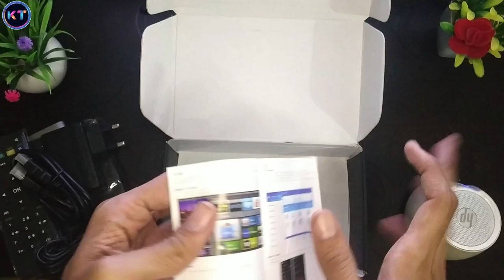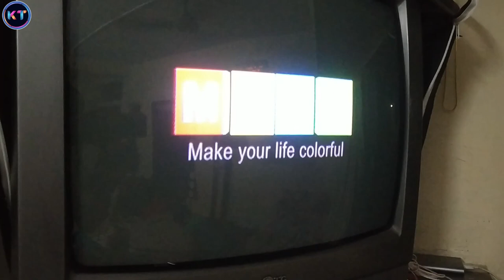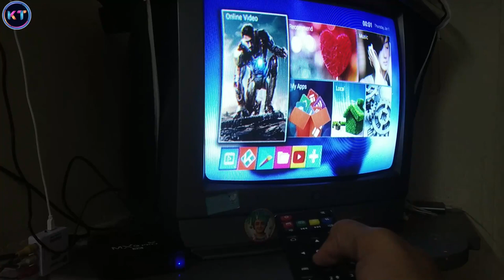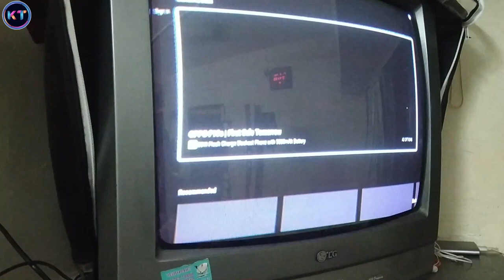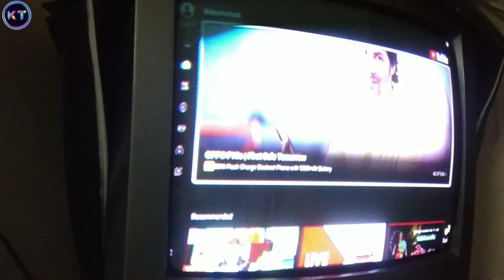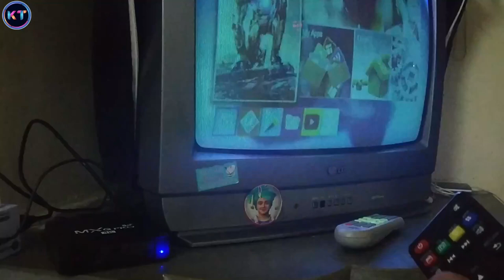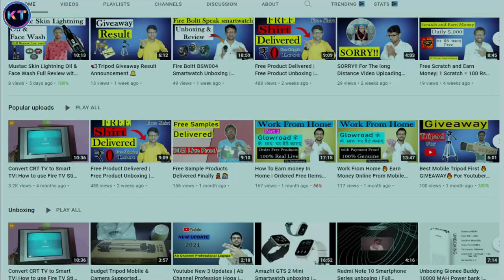Convert CRT TV into Smart TV| How to use Android Smart Box in OLD TV | MXQ Pro 5G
Convert CRT TV into Smart TV| How to use Android Smart Box in OLD TV | MXQ Pro 5G | 2021📺

Catvision Advanced 2 in 1 Set top Box
MXQ Pro 5G (4K) Android Box
H96 Max Pro 4K Android Smart Box
HDMI 2 AV Convertor

Convert CRT TV to Smart TV| How to use Fire TV Stick in OLD TV | Play Fire TV Stick in OLD TV | 202

Popular Equipment's :-

CAMERA & MOBILE TRIPOD
BOYA BYM1 MIC
TRIPOD FOR MOBILE
VLOG GORILLA TRIPOD
SAMSUNG POWER BANK
TWS BLUETOOTH EARPHONES
Ring Light
Samsung Level U Neckband
Tripod With Ring Light
PTron Tangent Lite Neckband

dibba tv ko smar ttv kaise banaye
android box connect to old tv
crt tv ko smart tv kaise banaye
convert to crt tv into smart tv
latest android box
mxqpro 5g
4k smart box connect in dibba tv
how to android box in crt tv
Convert CRT TV to Smart TV| How to use Fire TV Stick in OLD TV | Play Fire TV Stick in OLD TV | 2021
अपनी CRT TV को Smart TV या Android TV कैसे बनाएं | How to convert crt tv to smart tv
पुरानी डब्बा टीवी को स्मार्ट टीवी घर पे बनाओ Convert Old CRT Tv Into smart tv
crt tv to smart tv
mxq pro 5g 4k android tv box
old tv to smart tv
how to make old tv into smart tv
how to convert crt tv to smart tv
crt tv to android tv
old tv to smart tv converter
android tv box
how to convert old tv to smart tv
smart box tv android
smart box
crt tv ko android kaise banaye
old tv ko smart tv kaise banaye
crt tv convert to smart tv
crt tv ko smart kaise banaye